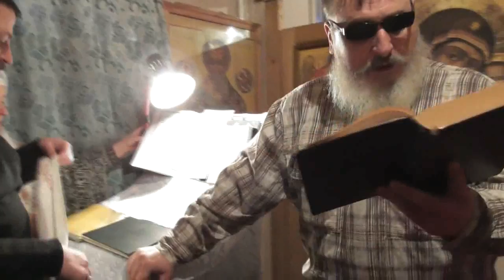Св. Иоанн Златоуст. Как самоукорение спасает грешника.